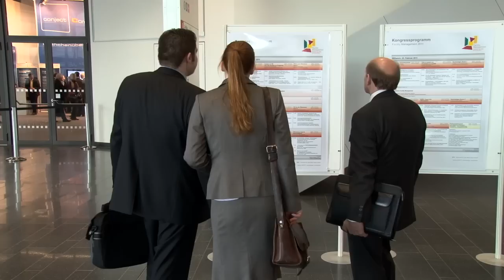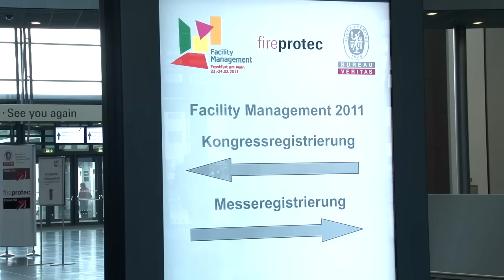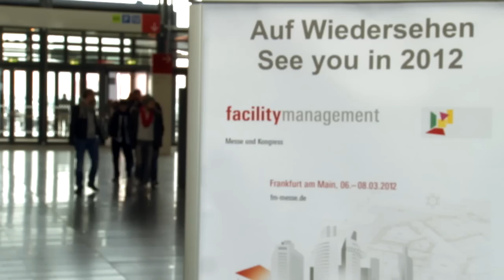Facility Management 2011 - Fachmesse und Kongress: Messe-Film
Die Facility Management 2011 öffnete zum nunmehr elften Mal Ende Februar auf dem Frankfurter Messegelände ihre Tore für Besucher, Firmen, sowie Fachpublikum rund um die Bereiche Gebäudeplanung, Gebäudeorganisation und Gebäudepflege. Die dreitägige Leitmesse der Branche ist dank der gelungenen Vorbereitung seitens der MESAGO weiter gewachsen und behauptete sich als die wichtigste Kommunikations-, und Informationsplattform für die vielschichtige Facility-Management Branche.